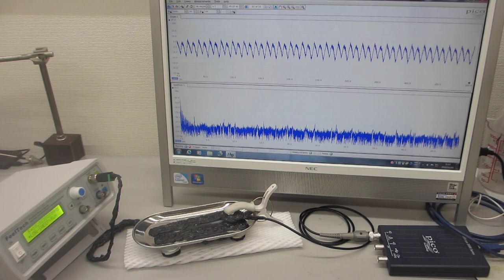音と超音波の組み合わせ技術ーー基礎実験ーー（超音波システム研究所）